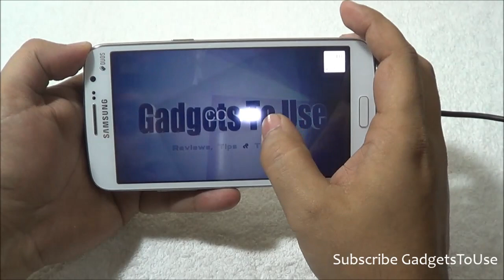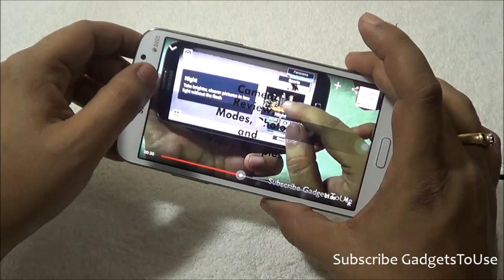Samsung Grand 2 Video Playback and Loudspeaker Sound Review